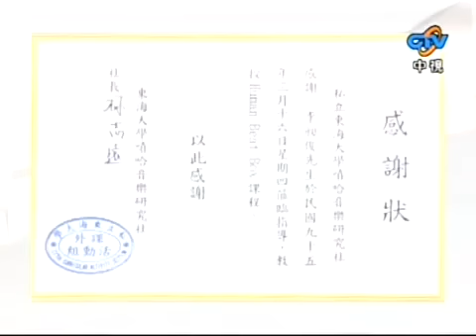070310 ABC @我猜表演Beatbox的片段!!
070310 ABC @我猜表演Beatbox的片段!!
ABC!!不用多介紹吧~

看了精采的影片!!別忘了來參觀一下!!
台灣第一個 Beatbox/口技 專門網

Beatbox bbox b-box 口技